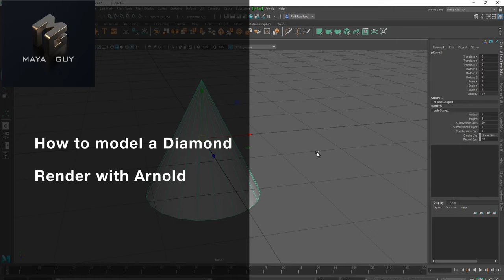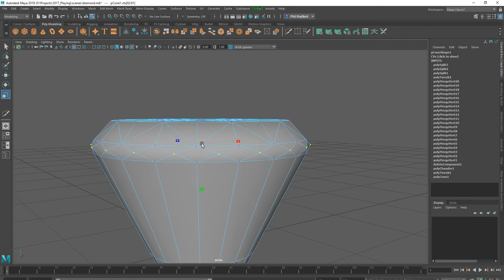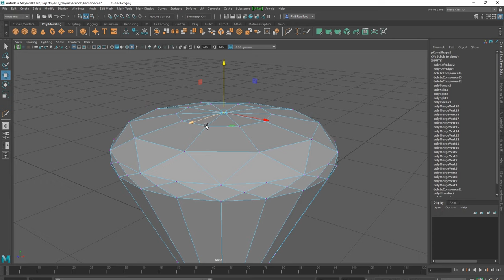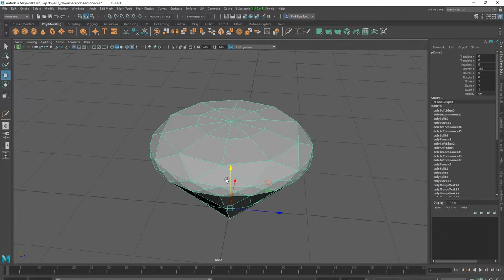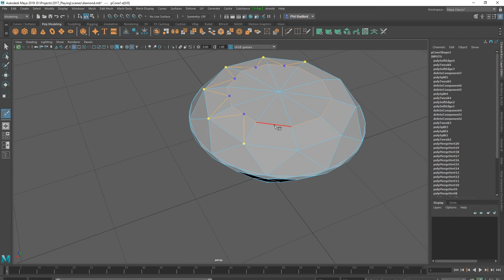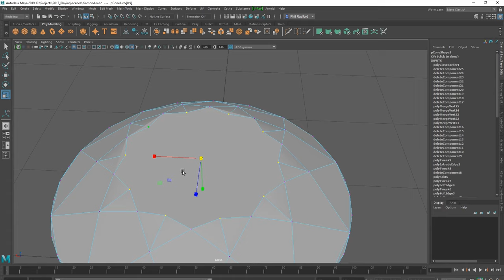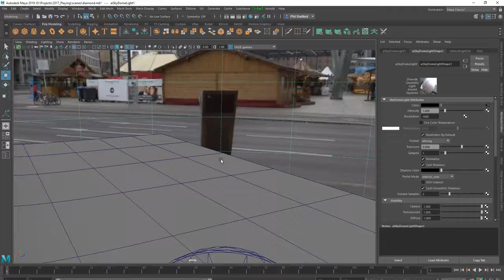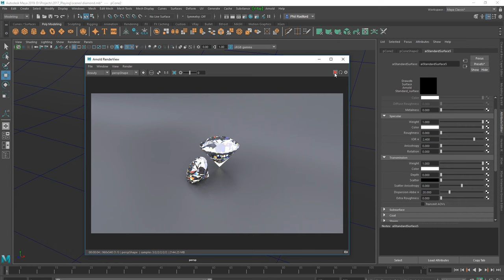Maya tutorial. How to 3d model a diamond in Autodesk Maya + free model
A Maya beginner to intermediate tutorial on how to correctly model a diamond for product design. Plus NOW FOR FREE get my Maya scene file !!.
I show how to apply an Arnold shader, light the scene and do some quick renders. Why not take this further and add it to a diamond ring.
Products, Gadgets and Set up:
Headphones:
OneOdio Over Ear Headphones, Studio DJ Headphones

Mic:
PC microphone,FIFINE Plug &Play Home Studio Cardioid USB Condenser Microphone for Skype, Recordings for YouTube, Google Voice Search, Games(Windows/Mac)-K668

External Drive:
Seagate Expansion Portable 4 TB External Hard Drive Desktop HDD – USB 3.0 for PC Laptop (STEA4000400)